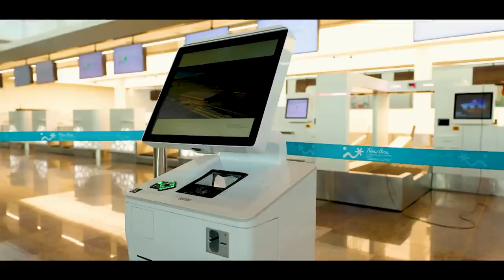Exclusive view of the new swanky greenfield airport in Mopa, Goa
It has been the constant endeavour of Prime Minister Narendra Modi to provide world class infrastructure and transport facilities across the country. In yet another step towards this, Prime Minister Modi inaugurated the Mopa International Airport, Goa. The foundation stone of the airport was laid by the Prime Minister in November 2016.

Developed at a cost of around Rs 2,870 crores, the airport has been built on the theme of sustainable infrastructure and has solar power plant, green buildings, LED lights on the runway, rain water harvesting, state of the art sewage treatment plant with recycling facilities, among other such facilities. It has adopted some of the best-in-class technologies like 3-D Monolithic Precast buildings, StabilRoad, Robomatic Hollow precast walls, 5G compatible IT infrastructure. Some of the features of the airport include runway capable of handling world’s largest aircrafts, 14 parking bays along with night parking facility for aircrafts, self-baggage drop facilities, state of the art and independent air navigation infrastructure, among others.

Initially, phase I of the Airport will cater to around 4.4 million passengers per annum (MPPA), which can be expanded to a saturation capacity of 33 MPPA. The airport will boost socio-economic development of the State and serve the needs of the tourism industry. It has the potential of serving as a key logistics hub, directly connecting many domestic and international destinations. It is also planned for the airport to have multi-modal connectivity.

While being a world-class airport, the airport will also provide visitors a feel and experience of Goa. The airport has extensively used Azulejos tiles, which are native to Goa. The food court also recreates the charm of a typical Goan café. It will also have a designated area for a curated flea market where local artisans and craftsmen will be encouraged to display and market their wares.